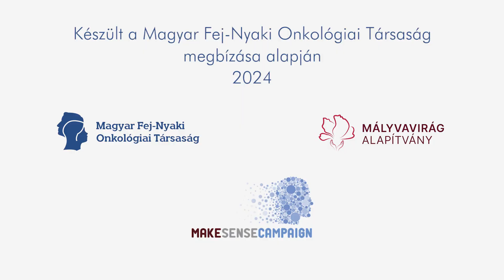Elfogadás, hit, szeretet - Kertész Péter személyes története